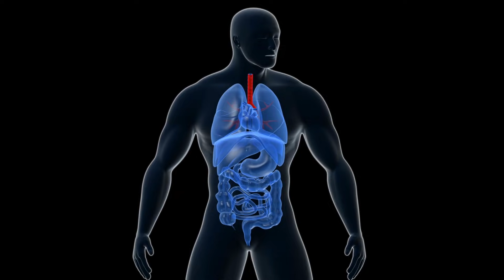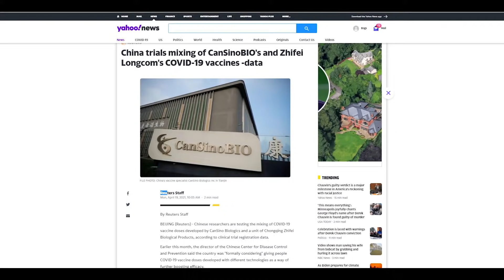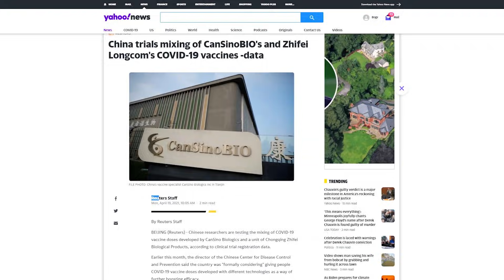Breakthrough: New Inhalable COVID Vaccine Reaches Clinical Trials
A potential second-generation COVID-19 vaccine to be tested in human trials.